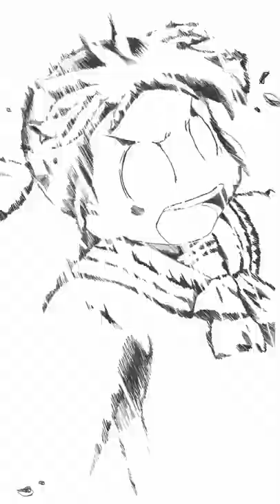Nichijou: Musical Chairs